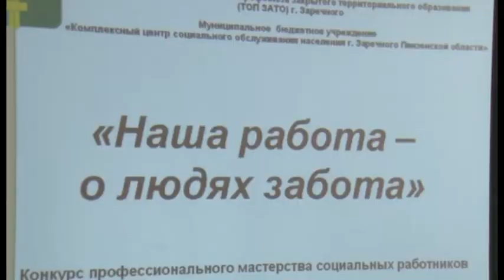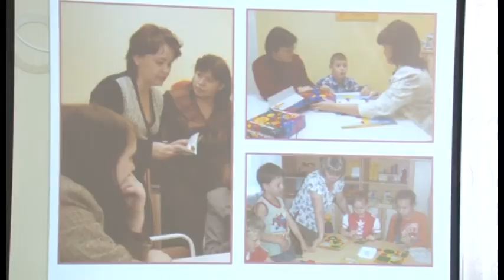В Заречном на конкурсе профмастерства выступили соцработники